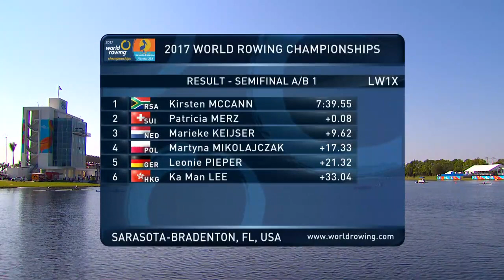2017 World Rowing Championships LW1X Semi Final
2017 World Rowing Championships LW1X Semi Final